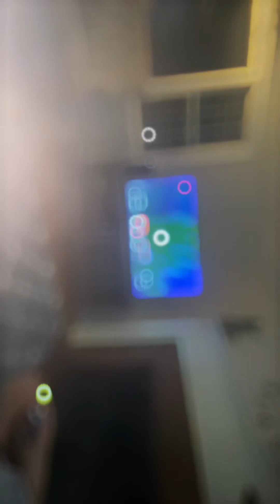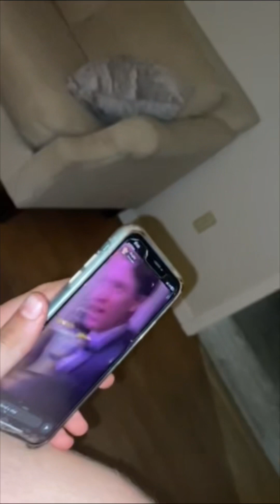THE DOG EATS CHOCOLATE AND DROPS DEAD